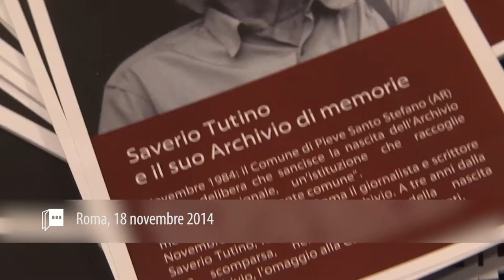Saverio Tutino e il suo archivio di memorie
Novembre 1984: il Comune di Pieve Santo Stefano (AR)
firma  la  delibera  che  sancisce  la  nascita  dell’Archivio
diaristico     nazionale,     un’istituzione     che     raccoglie
memorie e diari di “gente comune”.
Novembre 2011: muore a Roma il giornalista e scrittore
Saverio Tutino, fondatore dell’Archivio. A tre anni dalla
sua     scomparsa,     nel     trentennale     della     nascita
dell’Archivio, l’omaggio alla Camera dei Deputati.

Martedì 18 novembre 2014 - ore 18.30
Camera dei Deputati - Auletta dei Gruppi